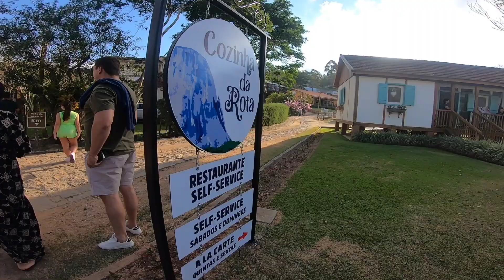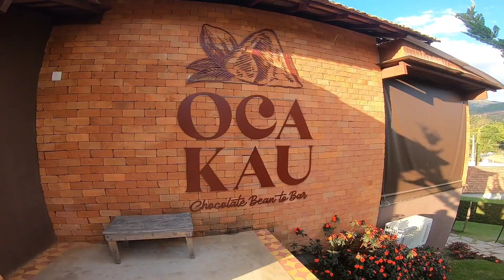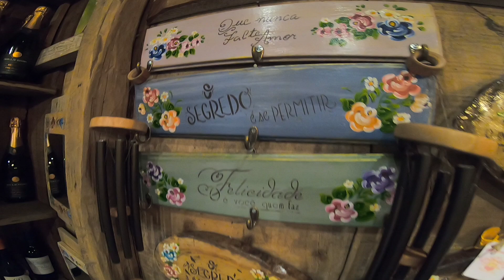De Motorhome em Pedra Azul, Rota do Lagarto, Domingos Martins-ES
Passeio em família de motorhome na rota do lagarto, Pedra Azul, Domingos Martins, ES.
Acampamos na rota do lagarto.